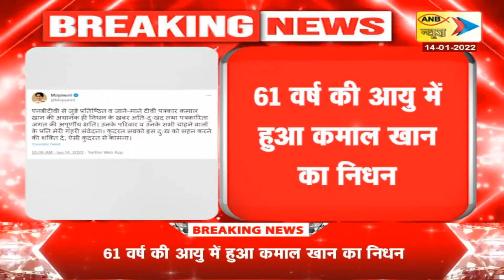61 वर्ष की आयु में हुआ कमाल खान का निधन | ANB NEWS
लखनऊः वरिष्ठ पत्रकार कमाल खान का हुआ निधन 61 वर्ष की आयु में हुआ कमाल खान का निधन लखनऊ स्थिति अपने आवास पर ली अंतिम सांस हार्ट अटैक की वजह से हुआ कमाल खान का निधन वरिष्ठ पत्रकार के निधन पर मायावती ने जताया दुख कमाल खान का निधन अति-दुःखद- मायावती उनके परिवार के प्रति मेरी गहरी संवेदना- मायावती